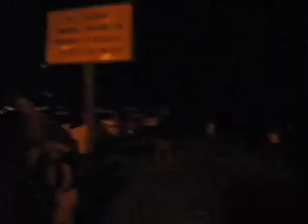INCREDIBLE FIRE WORK FOOTAGE WITH FREEZE FRAME~WORLDS BEST!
A TWO MINUTE VIDEO OF A NORTH COUNTY SAN DIEGO LOCAL FOUR SEASONS RESORT 4TH OF JULY FIREWORK SHOW.THIS IS GRAND FINALE SHOT ON MY 6MP CANNON POWERSHOT S3 IS WITH ULTRASONIC STABILIZATION... THANKS FOR WATCHING AND LET ME KNOW WHAT YOU THINK OF THIS AWESOME DISPLAY OF COLOR AND SOUND... TAKE CARE... BIGTOMSCIENCE